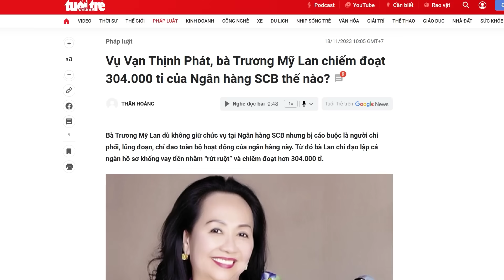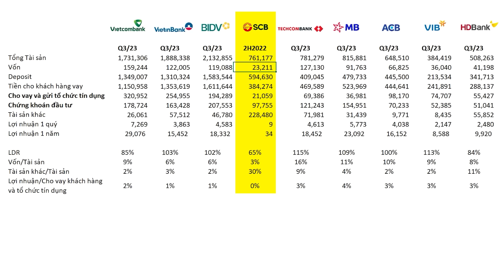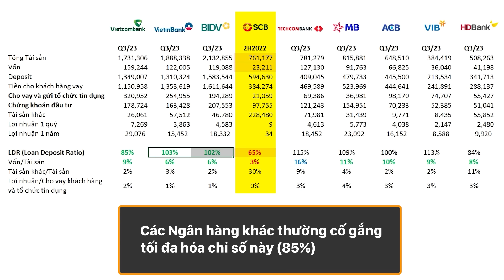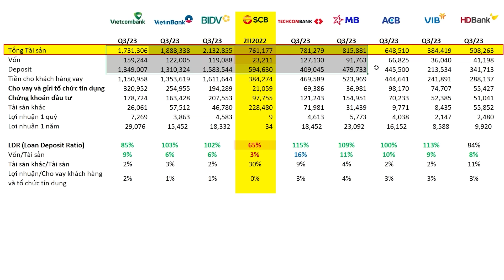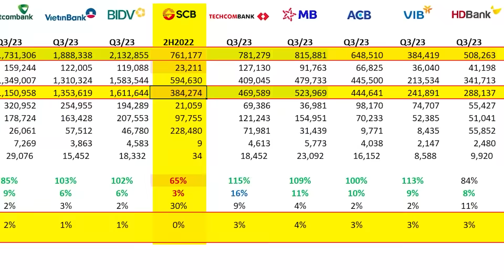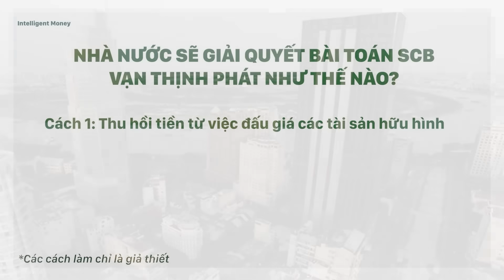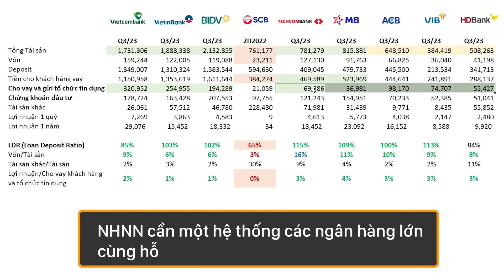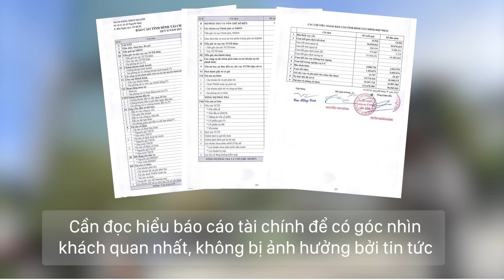Vụ án NGÂN HÀNG SCB: Không quá bất ngờ dưới góc nhìn báo cáo tài chính | Intelligent Money Podcast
Đại án Ngân sách SCB - Vạn Thịnh Phát và những điều bạn có thể đã biết nếu hiểu được các con số trong báo cáo tài chính tính đến thời điểm tháng 6/2022.

Việc đọc hiểu báo cáo tài chính vô cùng quan trọng, nó không chỉ giúp chúng ta chọn được những công ty tốt để đầu tư mà còn dự báo trước những cuộc sụp đổ trong thị trường chứng khoán, trước đây là NVL, giờ là SCB.

Chính vì thế, nếu bạn muốn bắt đầu đầu tư chứng khoán thì đọc hiểu báo cáo tài chính là một việc làm vô cùng quan trọng, cần thiết để hành trình đầu tư lâu dài và bền vững.

Cùng tìm hiểu thêm về khoá học "Đầu tư chứng khoán chuyên sâu" của chúng tôi tại đường link bên dưới.

▶ Khoá học Quản lý tài chính cá nhân và đầu tư cơ bản Intelligent Money
▶ Khoá học Đầu tư chứng khoán thông minh The Intelligent Investor
▶ Khoá học Chọn mua chứng chỉ quỹ dành cho người bận rộn